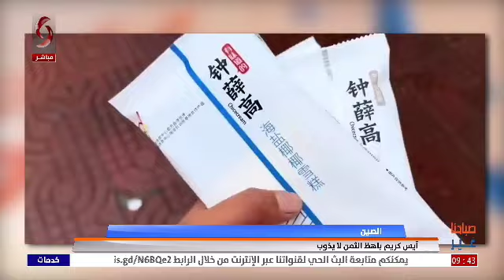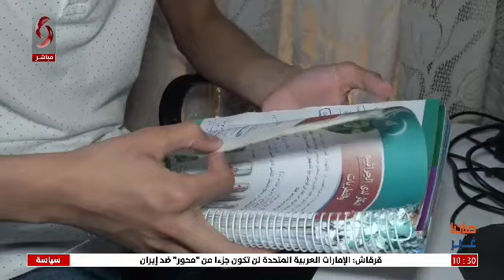صباحنا غير 2022/7/16 - تقديم: نرمين علي عمار & رشا أيوب